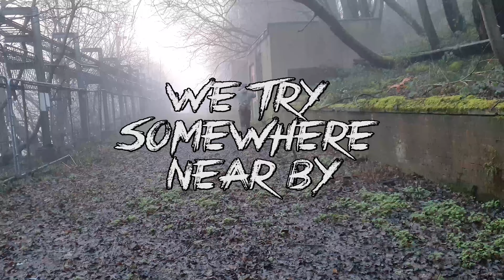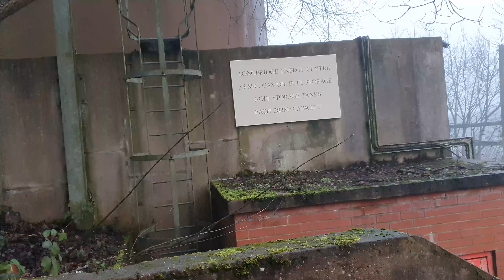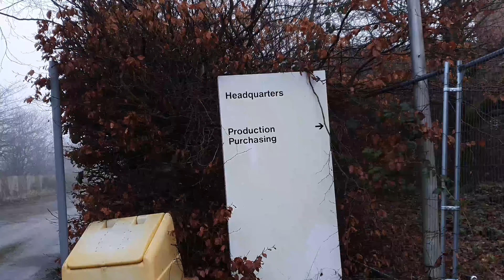Evading the Police...Longbridge, Urban Exploration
If you haven't seen Stuie's edit, check his first » [POLICE ESCAPE with Mr.E - 😮👮‍♂️ when exploring goes wrong!!]

Stuie's edit is a better cut between both of our footages, my edit shows a lot more of my footage that he didn't use, some bit's he missed before and after, some of it is the same ofcourse. I hope you enjoy!